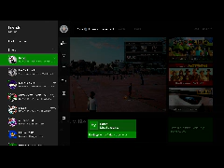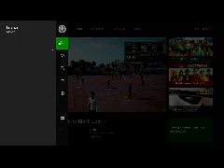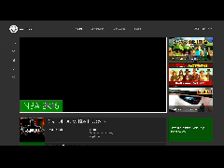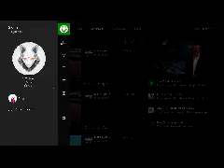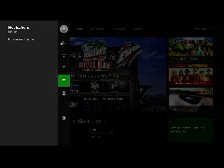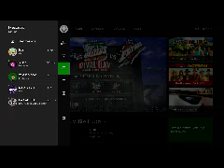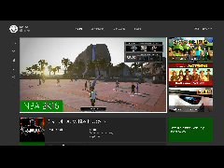Gamer Series 291